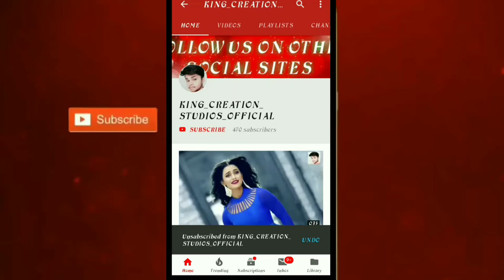💖💖New Love Feeling Whatsapp Status 💖💖New Whatsapp status 2018💖💖